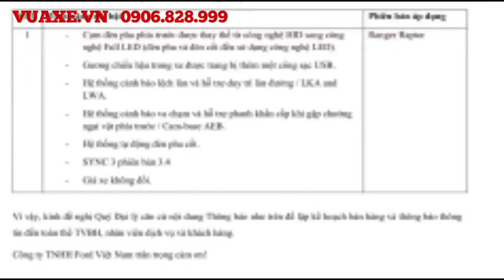Ford Ranger Raptor 2020 Nâng Cấp Đáng Giá